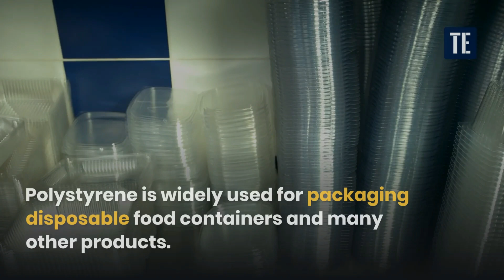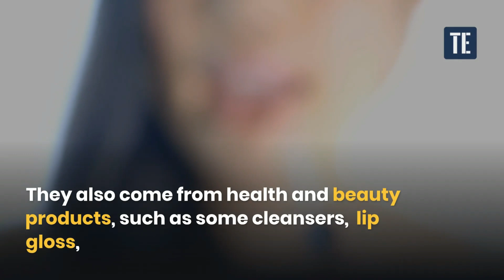Microplastics Found In Human Blood.